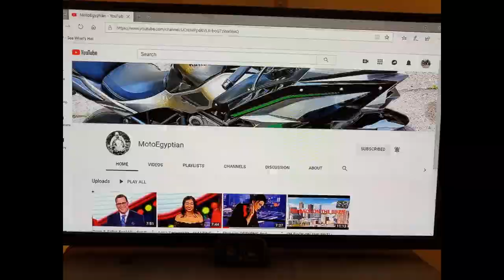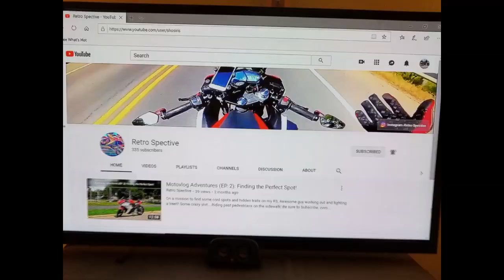Shout Outs & Bad Drivers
Shout Out to a couple entertaining YT'ers. Bad Drivers of Davenport. No signal of any kind in both instances.